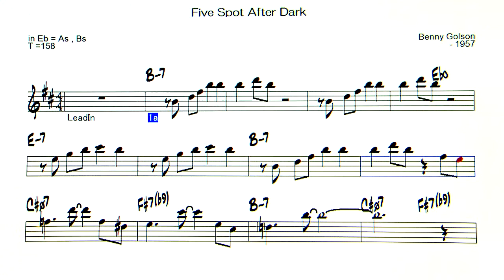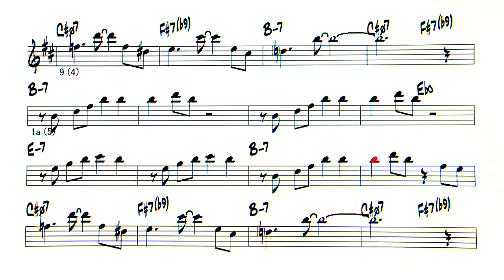Five Spot After Dark - Backing Track ( in Eb = As , Bs )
Five Spot After Dark ( by Benny Golson - 1957 )
◎Upload list